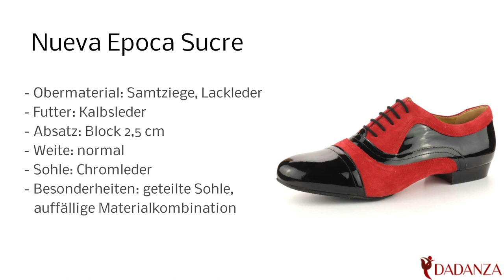Nueva Epoca Sucre - Herren Tanzschuhe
Diesen "Nueva Epoca Sucre" Herren Tanzschuh in schwarzlack, rot finden Sie